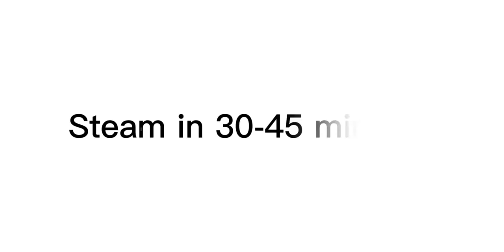•Vanilla Cake Flan Pudding• || Andrea's Vlog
Ingredients and Procedure below

Step1: Caramelized Sugar

1/2 Cup Sugar
3 Tbsp Water
(Cook in low heat until caramelized)
Let it cool a little before transferring to a toperware

Step2: Pudding Mixture

3 Eggs
1/2 Cup Sugar (Mixed well)
1 Cup Milk (Any Milk will do)
1 Tsp Vanilla Essence (Mixed again)
Once done add it on the Caramrlized Sugar

Step3: Vanilla Cake Batter Mixture

2 Eggs (Beat for 1 min)
1/2 Cup Sugar (Beat until fluffy)
2 Tbsp Oil
1 Tsp Vanilla Essence (Mix Well)
1 Cup Flour
1 Tsp Baking Powder (Mix it gradually and slowly) do not over mix!

Note: I did this procedure twice since its not enough to cover all. So it's up to you if you want to add more for the last part of this item. Thanks!

(Steam in 30-45 Min)